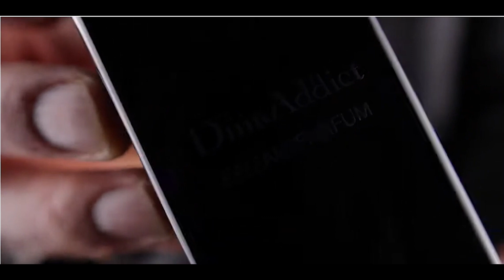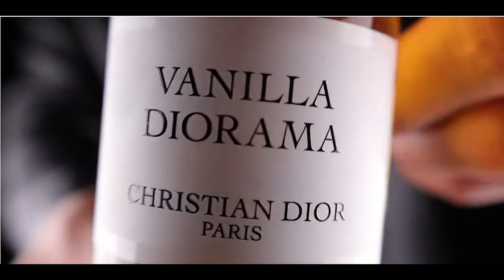Dior Fragrances For Women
The Best Dior Fragrances For Women